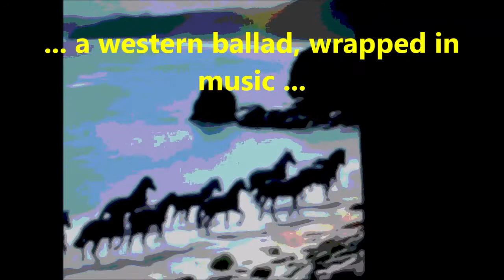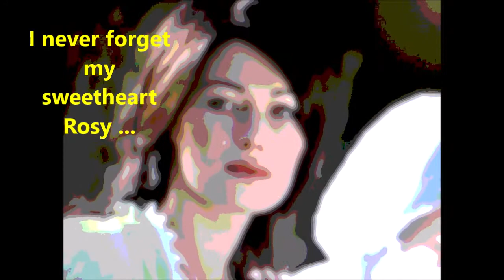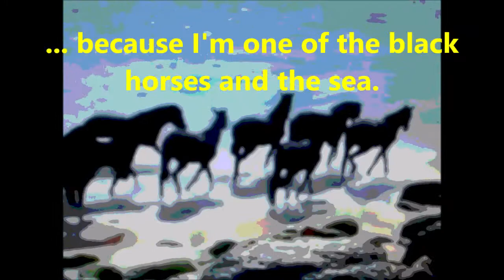Black Horses And The Sea ...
Country song - self played and sung ...